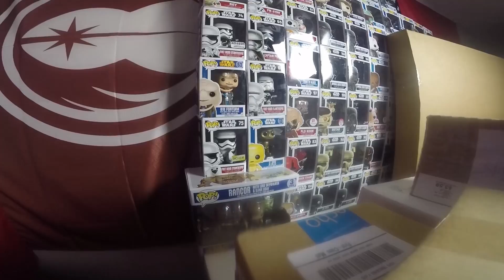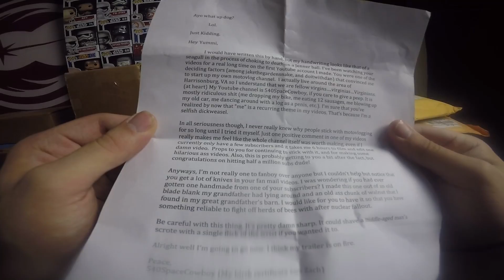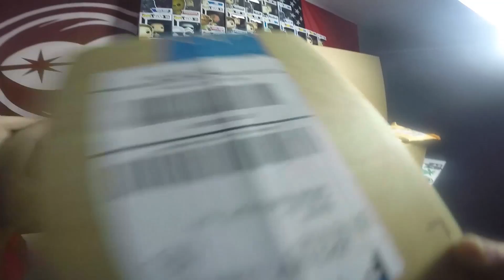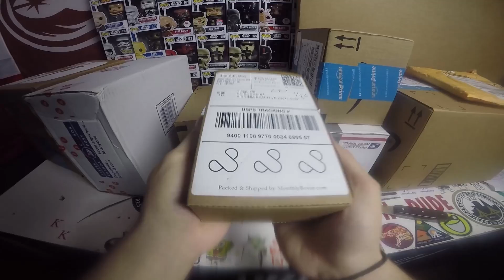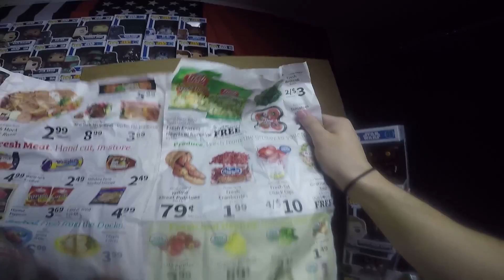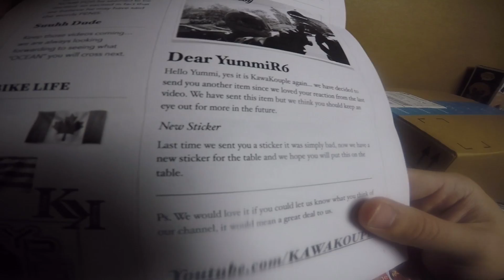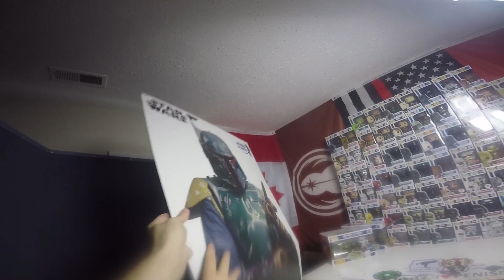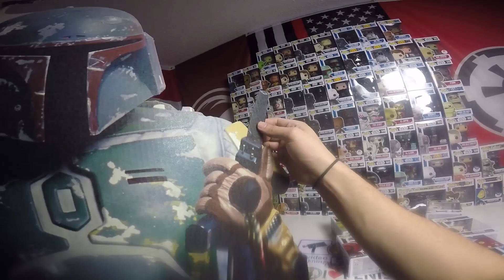Its TALLER THAN ME!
Holy crap this thing is RIDICULOUS!

Get featured in a VIDEO! Send FanMail to:
YummiR6
23471